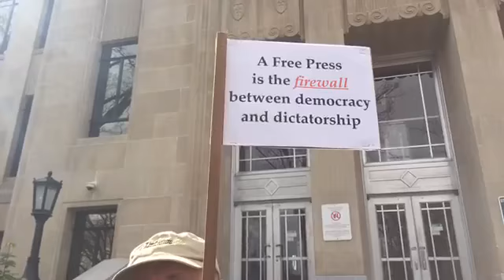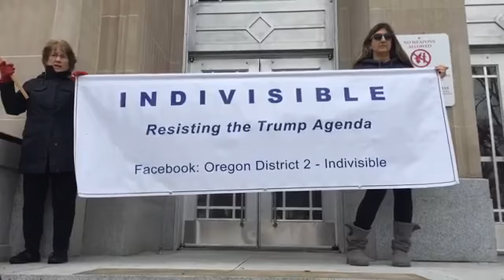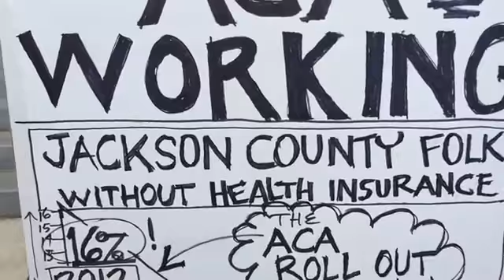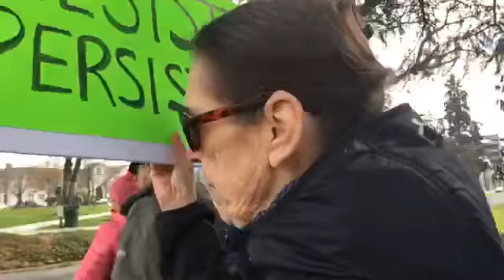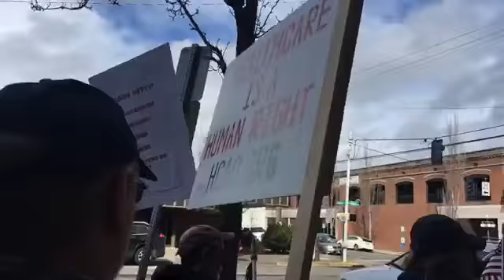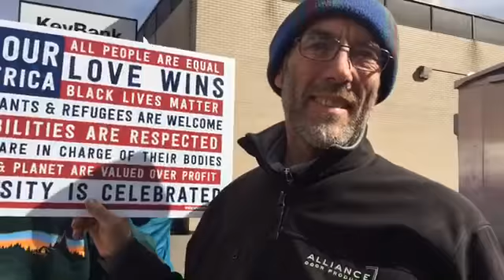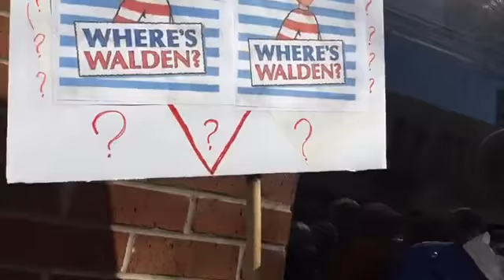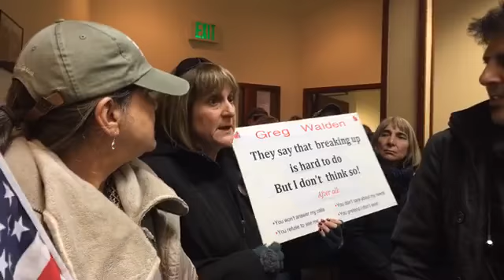ORD2 Indivisible RTT rally and visit to Greg Walden's office in Medford